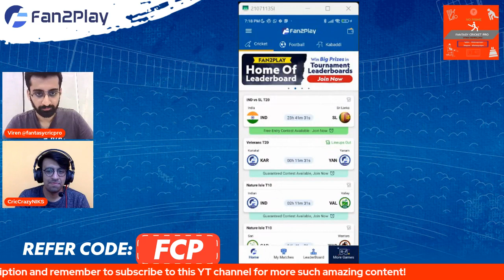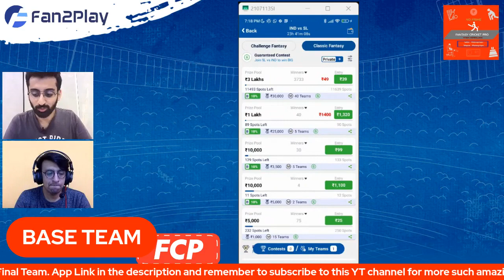IND vs SL 1st T20i Prediction Today match | IND vs SL Team | IND vs SL Fantasy Team 1st T20i